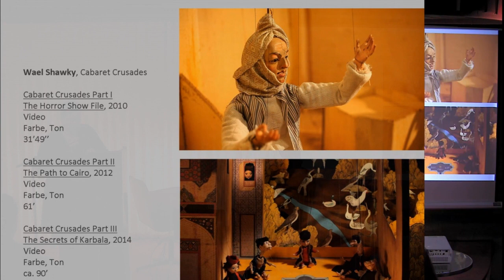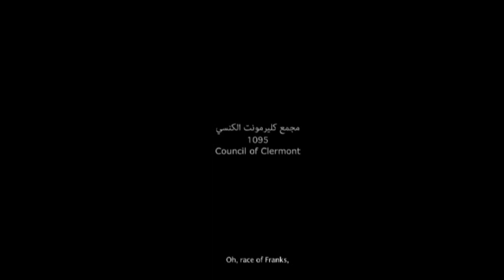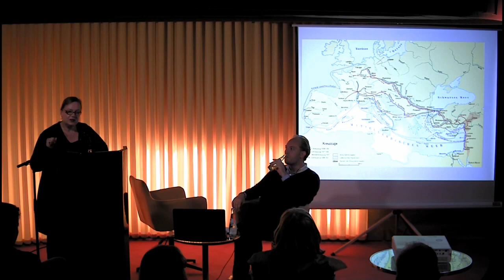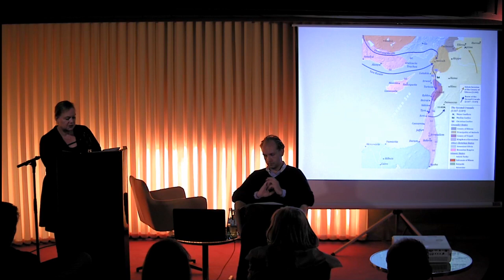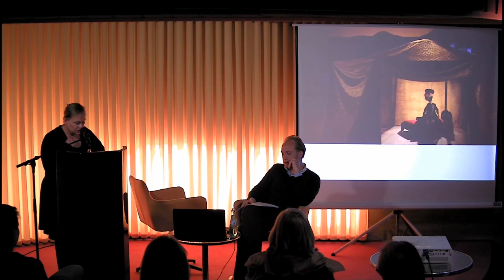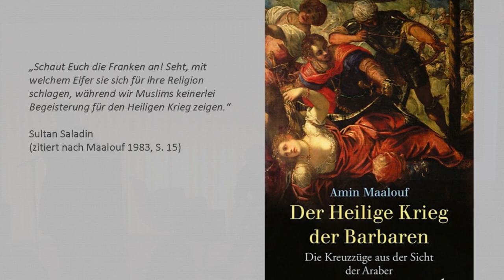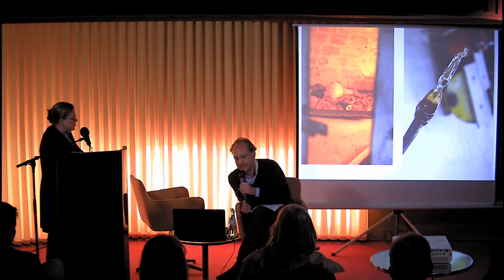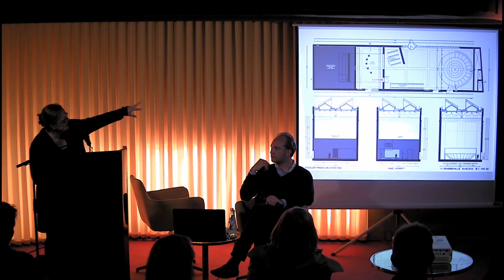Futur 3: "The Secrets of Karbalaa" mit Doris Krystof und Ansgar Lorenz (12.06.2014)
Vorausschau auf die Ausstellung mit Wael Shawky im K20 und die Produktion des dritten Teils der "Carbaret Crusades" mit Doris Krystof und Ansgar Lorenz.